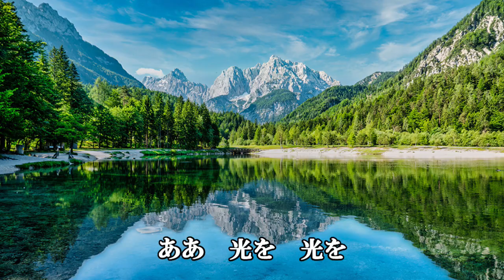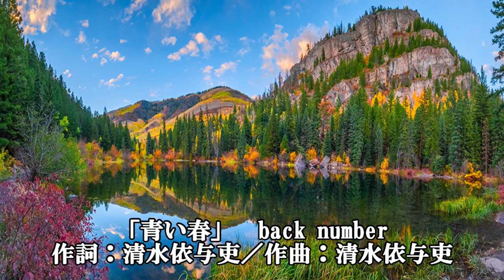青い春‐back number‐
back numberの名曲